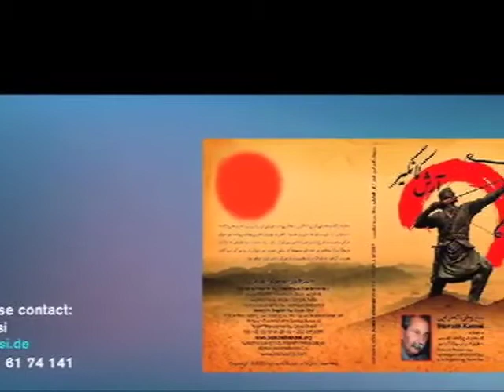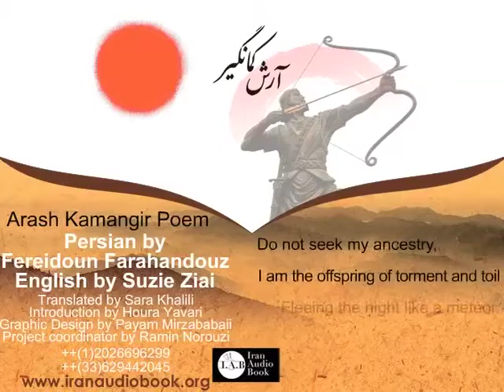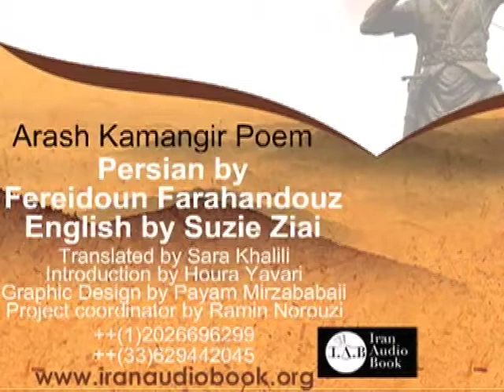Harfi baraye Goftan 05-Fereidoun Farahandouz-Edit by Ramin Barzegar